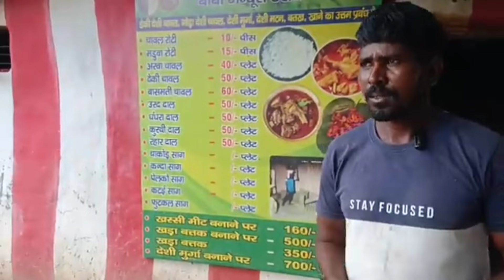पहाड़ के वादियों में खिला रहे हैं पहाड़ी खाना | Phari khana Recipe | Jharkhand Village Food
पहाड़ के वादियों में खिला रहे हैं पहाड़ी खाना | Phari khana Recipe | Jharkhand Village Food Recipe